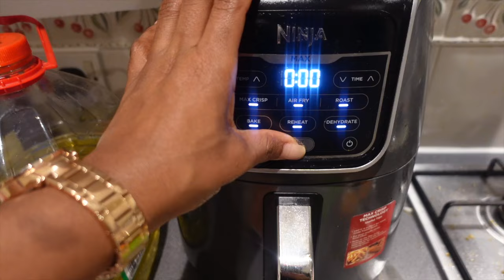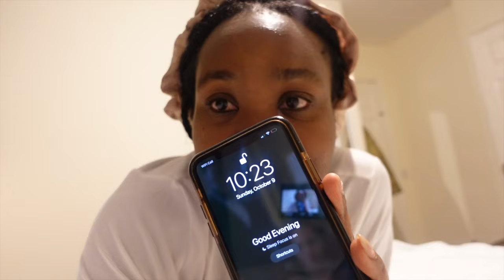UK IS HARD🇬🇧😫, Considering returning to Nigeria, Preps for the new week | Vlog 22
Hey Loves,

x